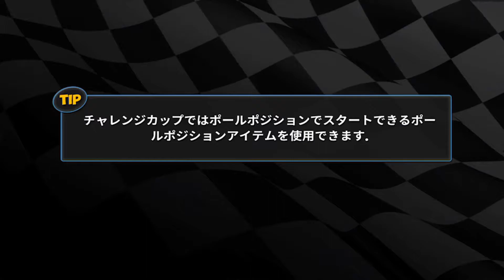Mini Motor WRT with チョロQ : 1分で遊べるレースゲーム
面白いので皆さんやってみて！
・iPhone5S以降〜2016年製ミドルスペックAndroid機で動作
・1レース30秒〜長くても1分弱なので手軽に遊べる
・3時間区切りのオンラインチャレンジカップ
・3日間を6名で競うリーグ戦
・最大20vs20名のクラン戦
上位車種が集まりにくいですが、星1〜6各グレード其々に使い道が用意されている。
MMORPGの如く、気長に仲間とコツコツ進めるのがオススメ。